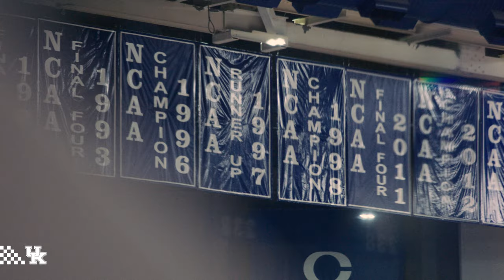MBB: 2019 Big Blue Madness Intro Video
The intro video that played to kickoff Big Blue Madness.